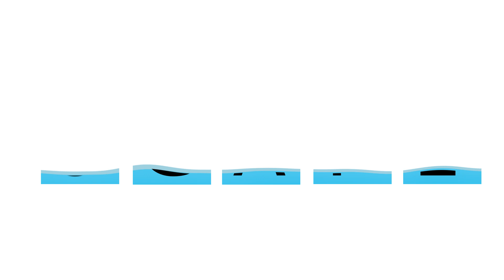Can We Hold Back The Waves at the Wemyss Caves?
See how collapsed sea walls no longer protect ancient caves and their spectacular Pictish carvings.

A ClimateHeritage story from Scotland, part of a series for COP26 in association with the CHERISH and CITiZAN projects